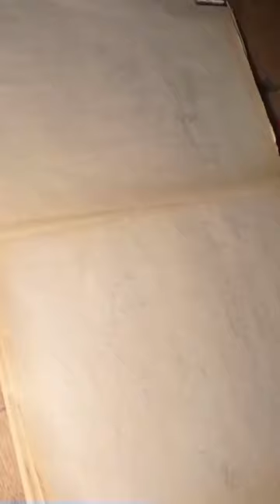portrait sketch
Hello everyone i am try to pencil drawing technique for figure sketch or nude sketch

your subscription and big thanks for watch watching

and sujest me for more thise type of drawing then use coment section for exciting me

it is as a funny or important drawing for inprove your art , proportion, anatomy

figure drawing
funny drawing
pencil sketch
chirak art
saibal art
funny idea drawing
sketch technique
nude drawing
nude sketch
a girl figure drawing
figure drawing besic sketch
figure drawing refarence
nude poses drawing
nude sketch
figure drawing artist
nude figure anatomy
lady sketch
lady body sketch
lady drawing
nude anatomy sketch
saibal art or passion
rapid charcol
rapid sketch
live sketch

instagram link 🤭👇 for DM

thankyou all for read my description